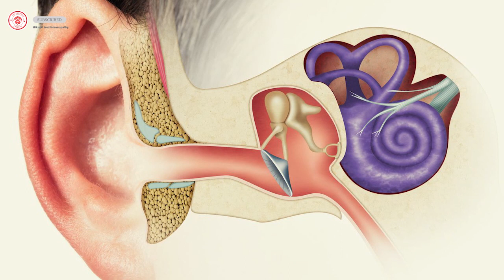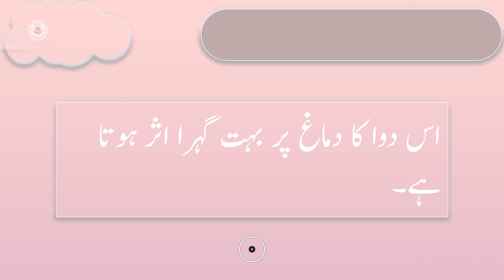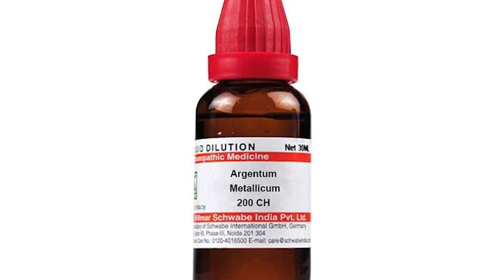Argentum Metallicum Homeopathic Medicine Uses | Argentum Metallicum 30 Uses in Hindi/Urdu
Argentum Metallicum affects the nerves that cause convulsive and spasmodic effect.
This medicine affects the brain in a profound manner by bringing about changes and a gradual softening.
Silver that is also the main constituent of the medicine has been known to have an action on the mucous membrane from the pharynx.
The dilution is also helpful in patients suffering from twitching and pulsation of several muscles in the body. The medicine helps in extreme pain in the head that is shooting and tearing and accompanied by a burning pain.
This is also beneficial in blepharitis. The medicine is also used in curing bruised sore feeling in the abdomen and inflammation of the mucous membrane that leads to general congestion.

Your appreciation means a lot to us.